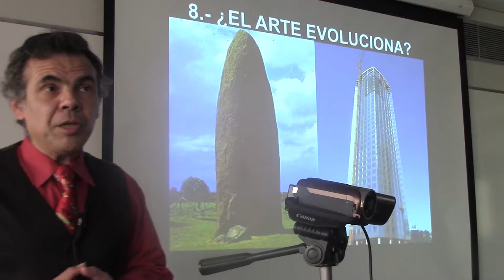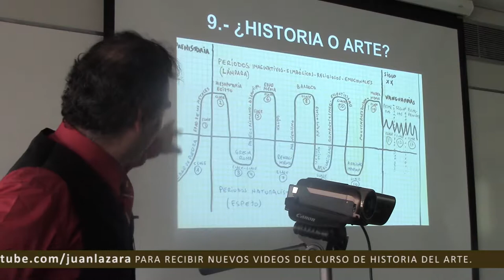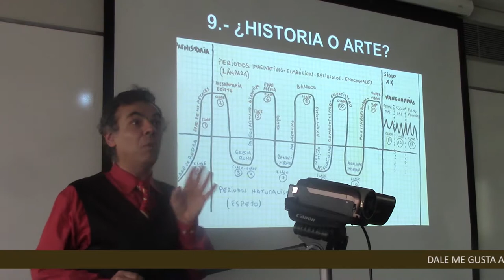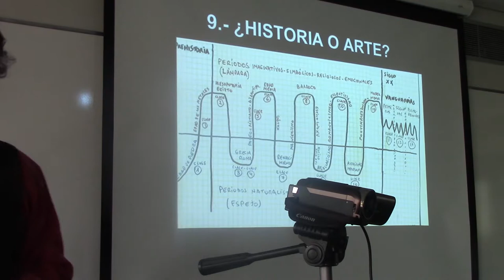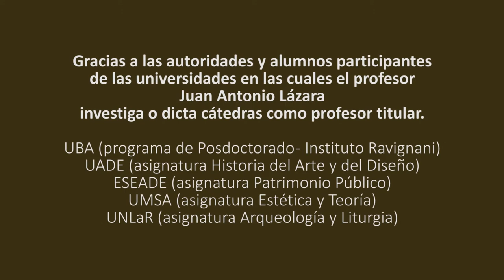12 ¿CUÁLES SON LAS RAMAS DEL ARTE? POR EL DR. JUAN LAZARA